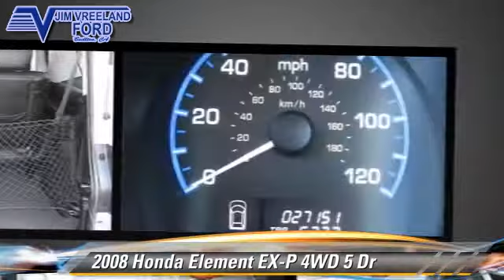Jim Vreeland Ford, Buellton CA 93427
[DFIN:2:2197517:I:B8241AEF:606125bfcd97e48eb58dafeb6117014f]